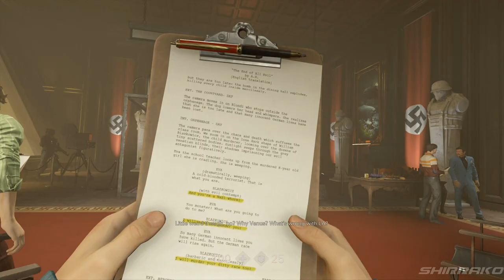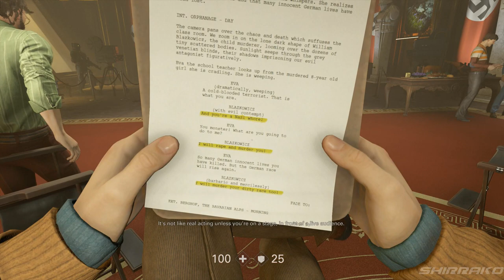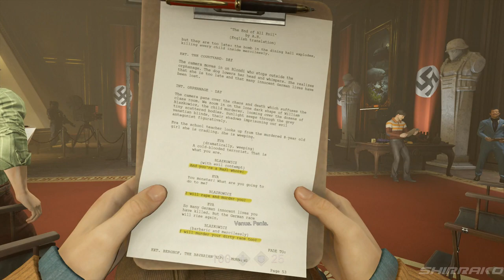Wolfenstein 2 New Colossus - All Character Death Scenes & Ending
Wolfenstein 2 All Character Death Scenes & Ending + Post Credits Scene.